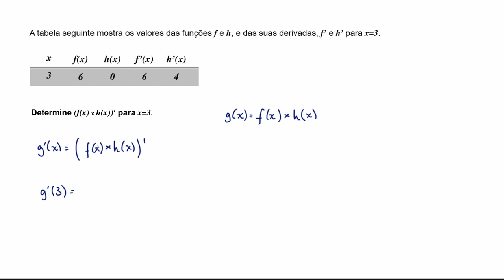Regra da derivada do produto: exercicio com tabela de dados - Khan Academy em português (11.º ano)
Vídeo original: Product rule example: table of values